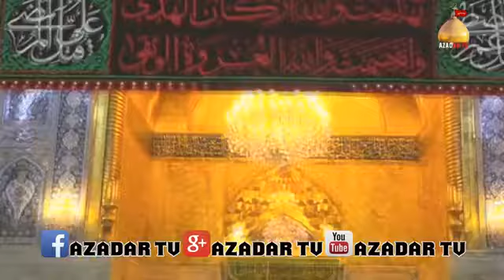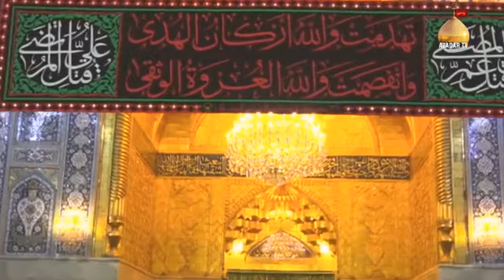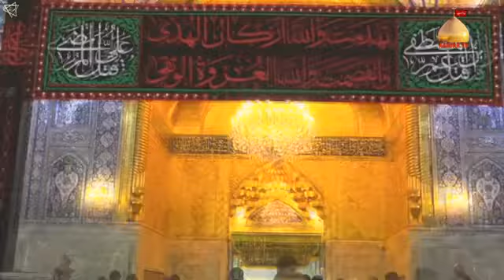ھاے او میرا غریب ویرن۔مختیار علی شیدی